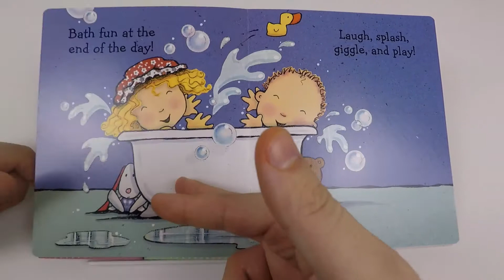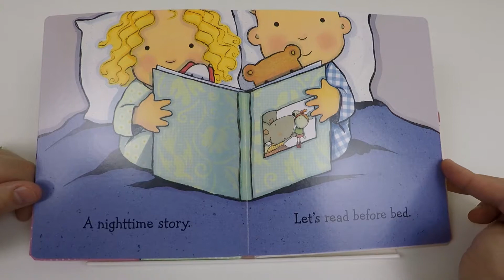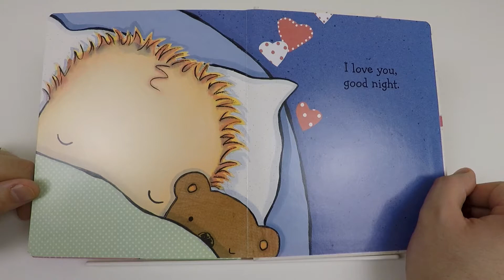Polar Bear Story Time - Good Night, I Love You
Good Night, I Love You - by Caroline Jayne Church